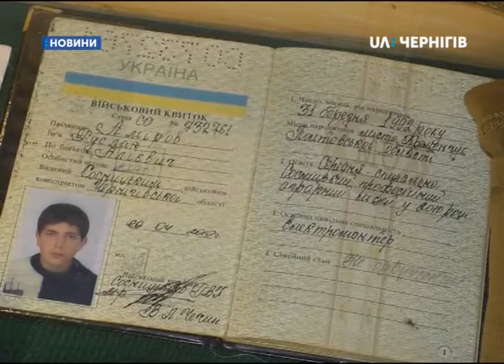У Чернігові зібралися понад 200 родичів бійців загиблих на Сході, аби вшанувати пам’ять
Понад 200 родичів бійців, загиблих на Сході, сьогодні зібралися у Чернігові, аби вшанувати їхню пам’ять. В облмуздрамтеатрі працювала пересувна виставка «Блокпост пам’яті».  На ній представлено більше шістдесяти вітрин з фотографіями та особистими речами українських воїнів.  Микола Шанський, батько загиблого під Іловайськом Андрія Шанського, розповідає чому вирішили створити цю виставку.
«Ідея виникла, якщо в мене є старший син, дружина і я сам військовий, то у нас на сьогоднішній день 36 мам, які остались одинокі. Це дає їм наснаги для життя і даже були в Фейсбуці такі мами, писала у мене один син, він загинув, для чого мені жити. Коли ти пишеш, пані Оксано, вибачте, ваш син - прапор, візьміть прапор сина і йдіть вперед. І його завдання виконайте.»
Оксана Амірова, мама загиблого бійця: «Так, дійсно, я взяла прапор перемоги свого сина і я розумію для чого мені це все треба.
Ви знаєте, коли мені прийшли сказали, що мій син загинув, а ми з ним буквально вчора говорили, він мені каже мама, я тобі подзвоню, і це був перший раз коли він мені перед бойовим виїздом не подзвонив.  І коли до мене прийшли ввечері і сказали, то мабуть це була нормальна реакція я взяла просто і вигнала цих людей.
Це мій єдиний син. Мій син загинув, йому було 25 років, він моя підтримка і навіть за тисячі кілометрів я відчувала його тепло, він там під кулями завжди думав про мене тут.»
Потім учасники акції учасники поклали квіти до меморіалів Героям Небесної сотні та загиблим бійцям на сході країни. А також пройшли пішою ходою до Катерининської церкви.